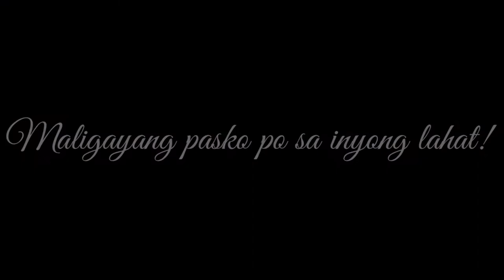Kumukutikutitap (Cover by the selected CSCRO XII employees)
For the Paskuhan sa Village 2020
Koronadal City Christmas Program
Civil Service Commission
Civil Service Commission Regional Office XII
Celeste Mae L. Gonzales
Celeste